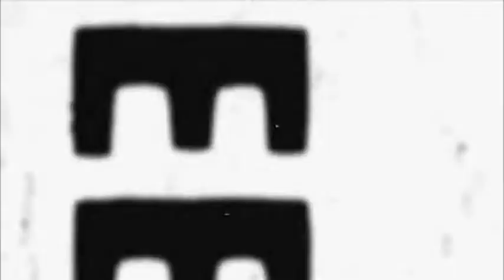HAPA - LA PAZ - Módulo 3 - 13va Generación - Paralelo C - Historias de periódicos (Individual)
Hollywood Academy of Performing Arts
13va Generación - 2019

Únete a nuestra red de artistas, únete a nustra familia HAPA. La academia funciona en tres ciudades de Bolivia La Paz, Santa Cruz y Cochabamba. ¡También impartimos clases vía online!